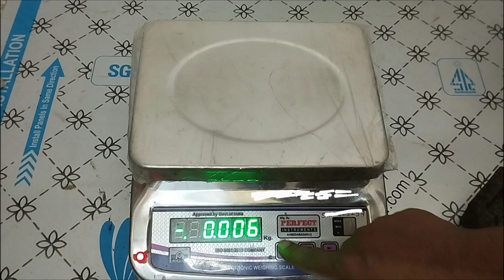weight Machine Sahi kare Wajan Perfect Scale Calibration Setting